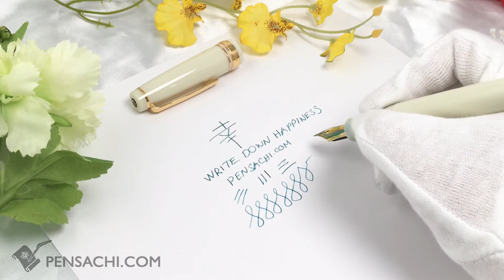Overview of Sailor Pro Gear Classic Ivory - Daisy White Fountain Pen by Pensachi.com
Sailor Limited Edition Pro Gear Classic Ivory - Daisy White 21K Medium Fine Fountain Pen - Reviewed by Pensachi